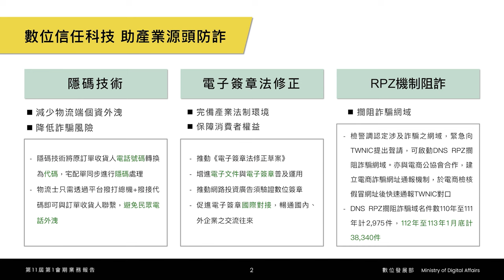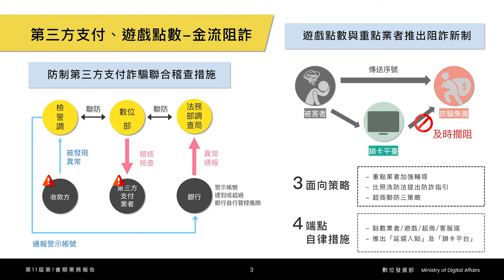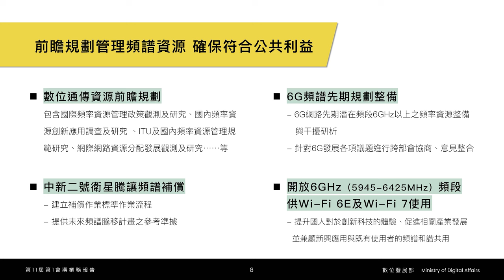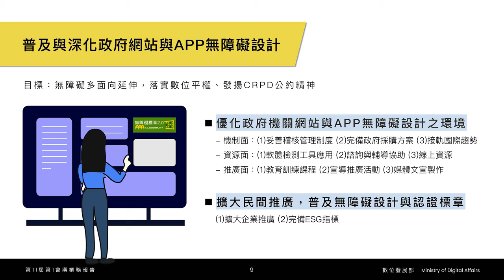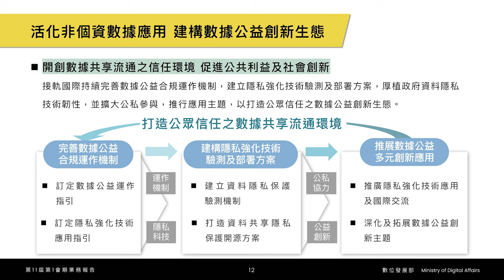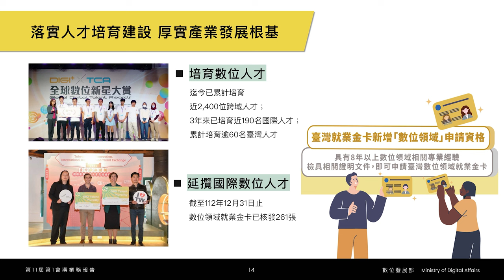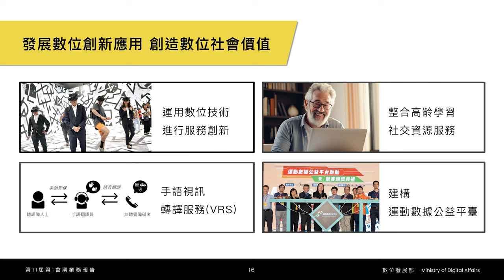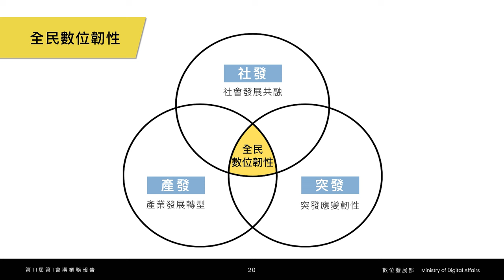2024-03-07 交通委員會業務報告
00:00 解決冒充電商詐騙，透過「隱碼技術」保護消費者個資。
00:56 修訂《電子簽章法》，防止冒充名人投資詐騙，盼各界支持。
01:55 協助攔阻境外詐騙網站，去年攔阻 3 萬多件，成效顯著。
02:28 要求第三方支付業者落實法遵和反洗錢，否則不給虛擬帳號。
03:00 建立遊戲點數詐騙即時攔阻聯防機制，詐騙案件大幅下降。
03:16 推出「111」供政府發送簡訊，方便民眾辨別，年底預計發送 1 億則。
03:53 建立微波、衛星備援及「災難漫遊」機制，保障災區通訊。
04:31 核准衛星通訊代理，年底推出商用解決方案。
05:17 開放 Wi-Fi 6E 及 Wi-Fi 7 頻段，iPhone 15 Pro/Max 已開通。
05:39 推動政府網站 App 無障礙，如 6000 元普發現金，未來成為公共建設。
06:19 數位外交獲國際認可，吸引 OpenAI 共同創辦人等來學習交流。
06:55 MyData 實現 644 項線上服務，如良民證改為線上申辦郵寄。
07:19 整合運動場域非個資數據，提升運動效益，強化隱私，促進公益應用。
07:55 AI 評測中心確保語言模型準確無害，以數位簽章對抗 AI 換臉。
08:46 培育 2400 位跨域數位人才，提供就業金卡給 8 年以上專業人士。
09:23 雲市集媒合 5 萬中小企業與資服廠商，未來深化醫療長照等場域。
10:01 手語視訊轉譯公共程式將由衛福部營運，方便聽語障溝通。
10:30 強化資安事件人力調度及跨國演訓，攔截惡意郵件，提升工控資安。
11:52 「全民數位韌性」：促進數位參與，確保安全，創造商機，解決問題。